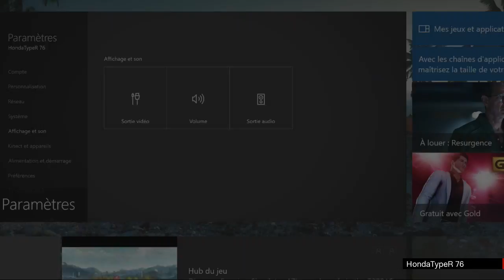la suite des délire entre ami